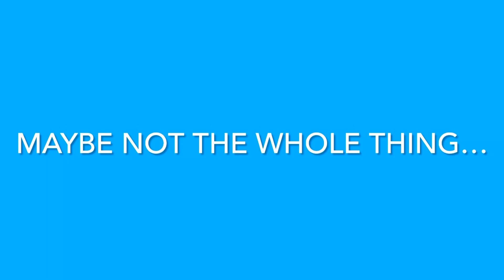**THE SLAP APP VLOG**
Behind the scenes of our day filming a dope project for my guy Ellic. His church media ministry was so kind to have us. Check it out!